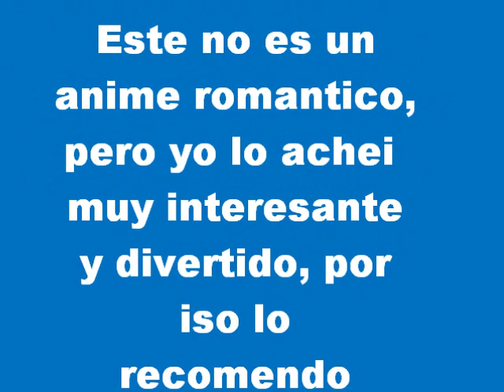Lista de animes románticos 3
Lista de animes romanticos parte 3